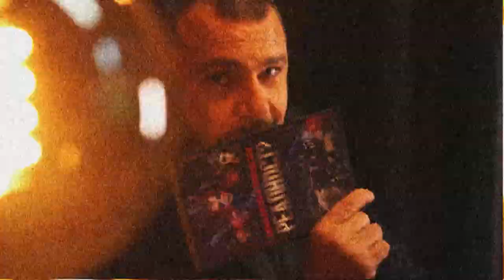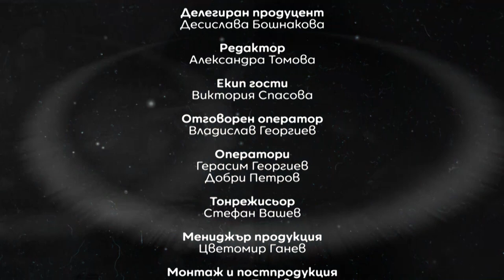Валерия Цимбал и какво е физиогномика? - Реалност? с Еленко Ангелов (Еп. 3)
Знаете ли какво е физиогномика? Можете ли да познаете лъжеца и манипулатора само с един поглед? Или пък да разберете дали човекът срещу вас е идеалният ви партньор? А какво общо има КГБ с всичко това?